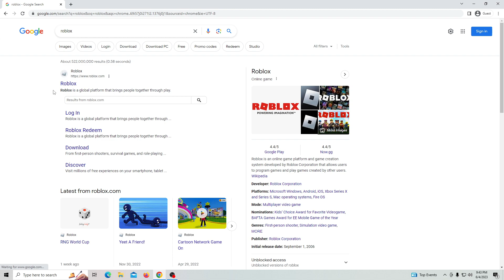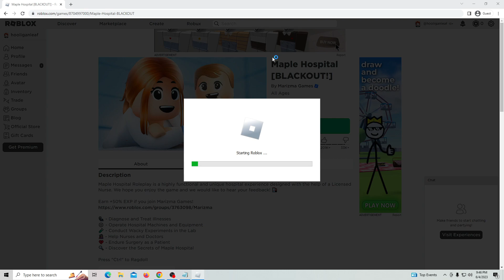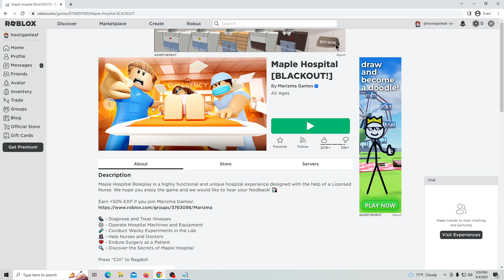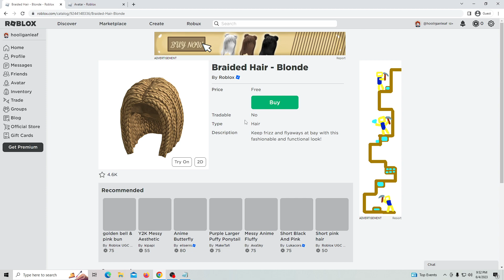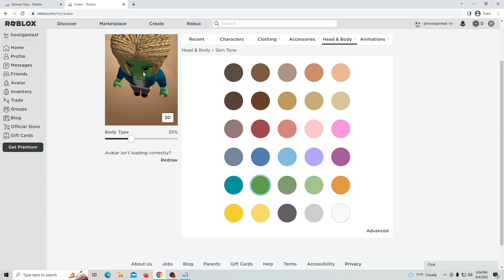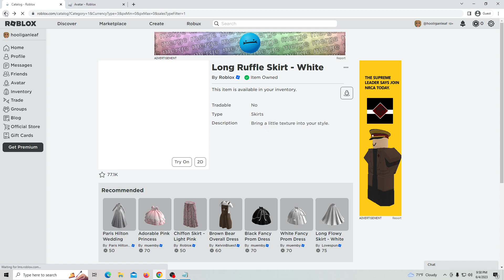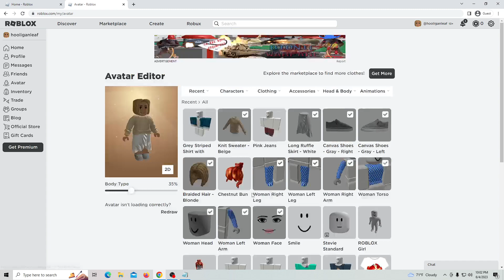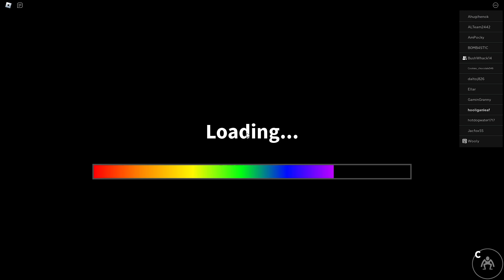ROBLOX from the beginning - THROWAWAY ACC - part 1